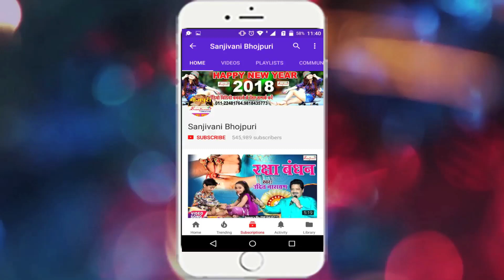2018 का Superhit Top Songs (2018) बोले जींस में मैड़म के सुगा || Vishal Gagan.New Bhojpuri Hit Songs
एल्बम का नाम :-बोले जींस में मैड़म के सुगा
गायक का नाम :- Vishal Gagan